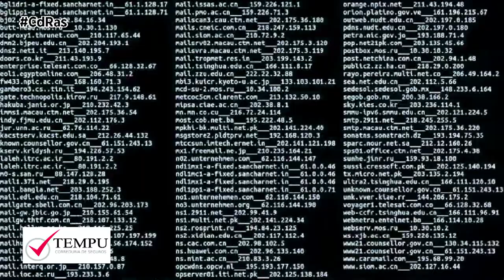TEMPU-SECTORES MÁS ATACADOS POR LA CIBERDELINCUENCIA | By CdRas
El Parlamento Europeo acaba de publicar en su web algunos de los datos recabados por la Agencia de la UE para la Ciberseguridad, y que reflejan que los ataques cibernéticos han crecido durante la pandemia y afectan, en gran medida, a organizaciones y empresas que trabajan en remoto.

Según Enisa, entre abril de 2020 y julio de 2021 las administraciones públicas fueron las víctimas favoritas de los ciberdelincuentes al reportar un total de 198 incidentes. Por detrás se sitúan los proveedores de servicios digitales con 152, la ciudadanía en general con 151, el sector sanitario con 143 y el sector financiero en su conjunto con 97.

Como las principales amenazas detectadas se encuentran, en primer lugar, el Ransomware. No es otra cosa que el encriptado de datos para exigir un pago por su rescate. El Cryptojacking también preocupa al sector asegurador. En este caso los agresores cibernéticos utilizan un dispositivo electrónico sin el consentimiento del usuario para generar criptomonedas.

Otras de las amenazas más comunes en Europa son las violaciones o filtraciones de datos y el Malware. Este último consiste en realizar acciones dañinas en un sistema informático de forma intencionada y sin el conocimiento del usuario a través de un software. Otros riesgos a tener en cuenta son la difusión de información engañosa, las amenazas no maliciosas, contra la disponibilidad y la integridad o las Amenazas relacionadas con el correo electrónico o a la cadena de suministro.